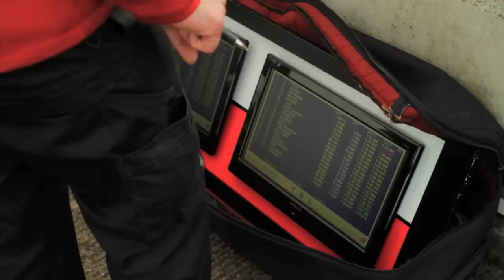BARC championship final weekend